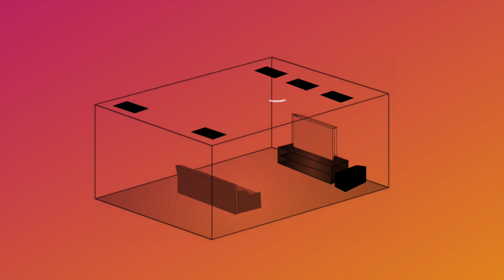AS MELHORES OPÇÕES PARA HOME THEATER 100% EMBUTIDO NO GESSO - REVIEW JBL CI6SA E CI8SA - AUDIO PRIME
Fala galera, beleza? Hoje trazemos o tão pedido vídeo para vocês sobre as arandelas CI6SA e CI8SA. As caixas de embutir da linha residencial da JBL.

PARA ATENDIMENTO DIRETO EM NOSSA LOJA ON-LINE CLIQUE AQUI E FALE NO WHATSAPP

UTILIZE O CUPOM PARA A SUA PRIMEIRA COMPRA NA AUDIO PRIME → SOUINSCRITO

00:00 Introdução
00:15 Home theater de embutir
01:51 JBL CI8SA e CI6SA
04:33 Conjuntos/kits recomendados

Se você é técnico e deseja saber mais informações sobre os nossos cursos clique

Garanta o sucesso do seu projeto!

Ainda restaram dúvidas? Acesse nosso site e fale com um de nossos Especialistas

Setup de gravação:
Câmera: Canon T3i + Lente 50mm;
Microfone: Microfone de lapela Boya By-m1;
Iluminação: Kit estúdio de Iluminação - Pk-sb03 220v
Tripé: Manfrotto Mvh500ah